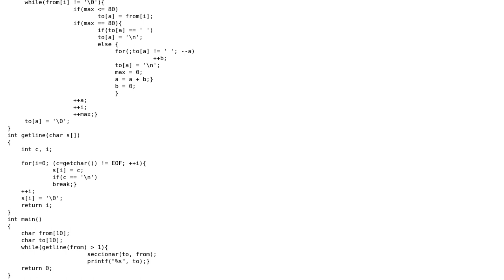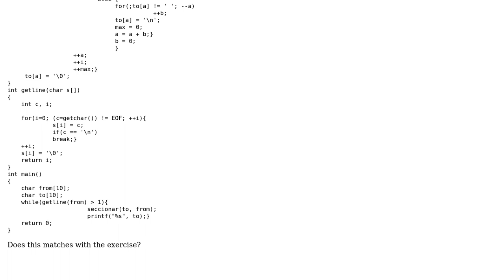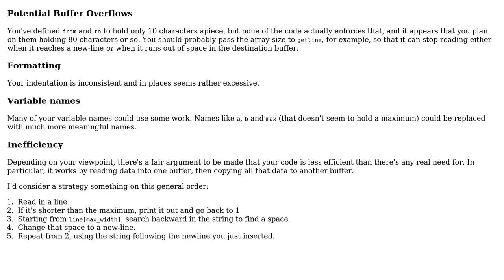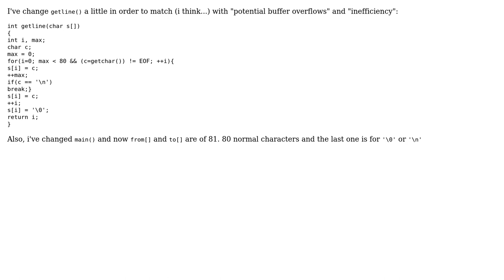Code Review: Exercise 1-22 from K and R: line folding (2 Solutions!!)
Code Review: Exercise 1-22 from K and R: line folding

With thanks & praise to God, and with thanks to the many people who have made this project possible! | Content (except music & images) licensed under CC BY-SA | Music | Images & others | With thanks to user Mast user Jerry Coffin user cristch and the Stack Exchange Network Trademarks are property of their respective owners. You are responsible for your own actions.